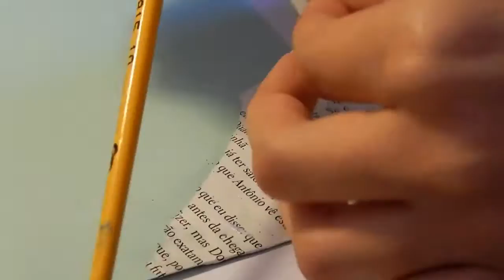Decorating Envelopes - collab w/ peachyanna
i hope you liked , see you soon :)